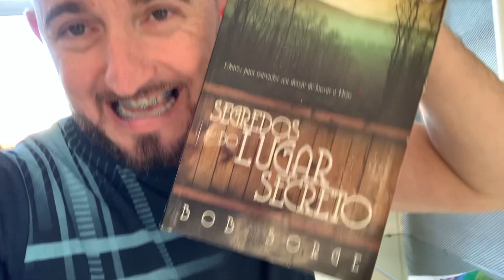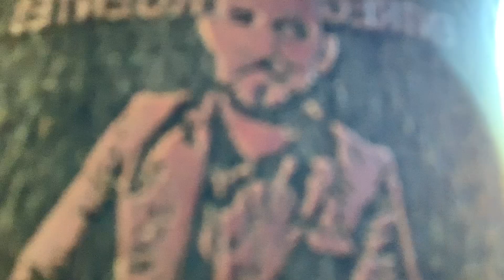O golpe está aí!!